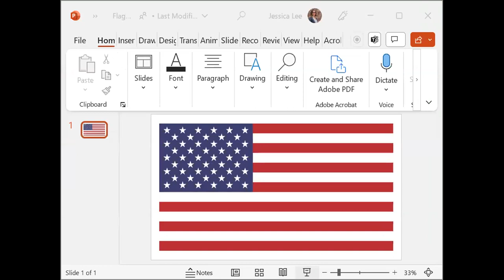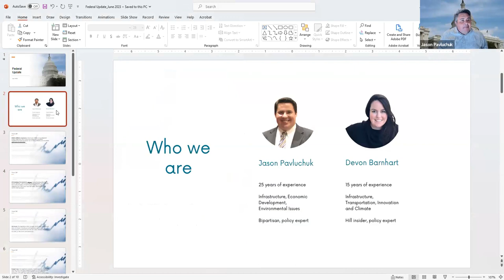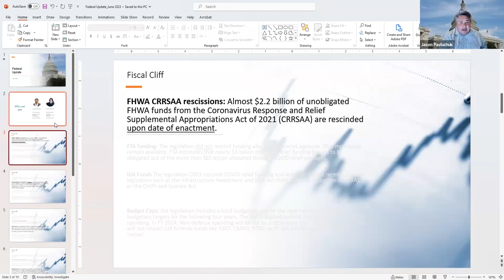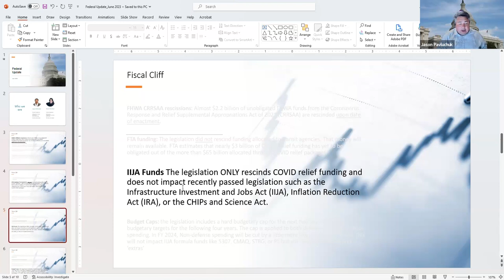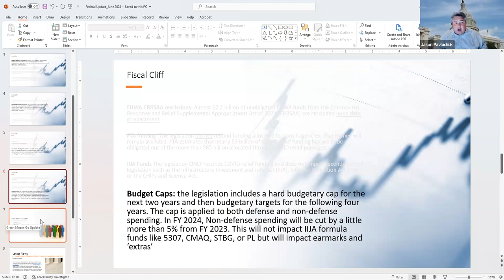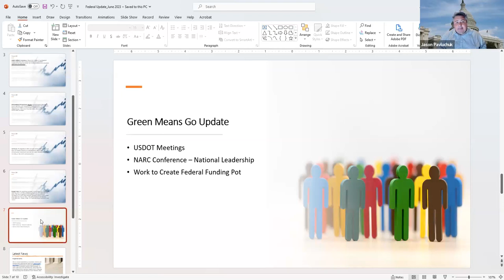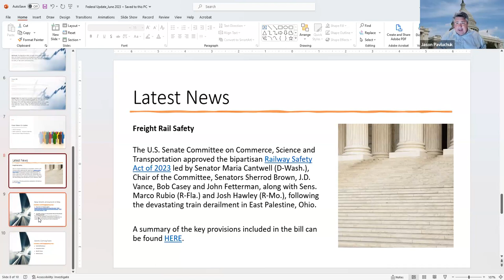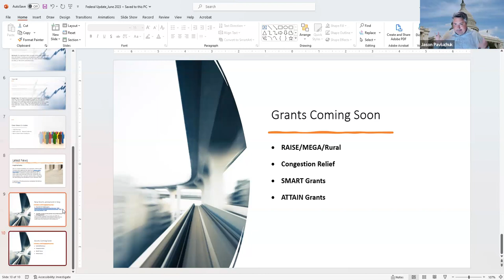Policy & Innovation Committee - 6/5/23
Recording of the Policy & Innovation Committee meeting on Monday, June 5, 2023